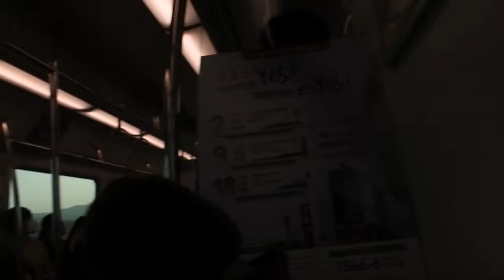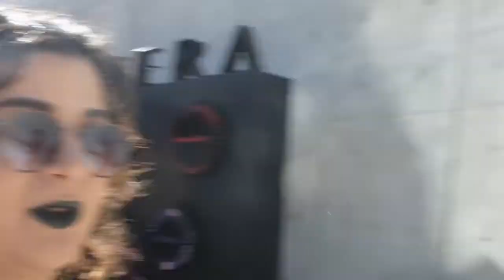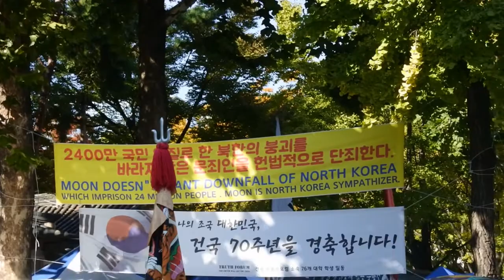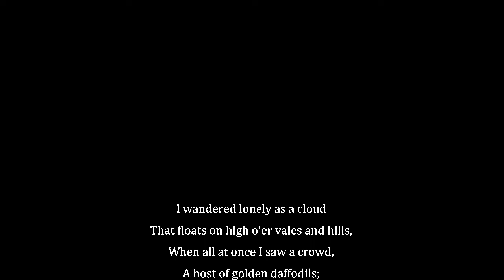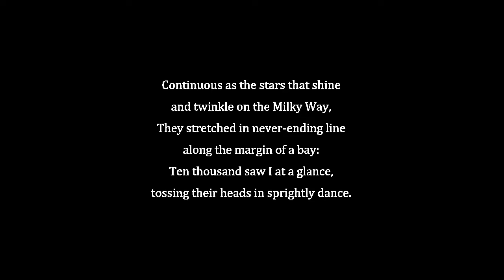Seoul Vlog 2018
Track Info: Cinematic Documentary - AShamaluevMusic.

Track Info: Cinematic Piano - AShamaluevMusic.

Track Info: Motivational Pop - AShamaluevMusic.

Track Info: Motivational Uplifting - AShamaluevMusic.